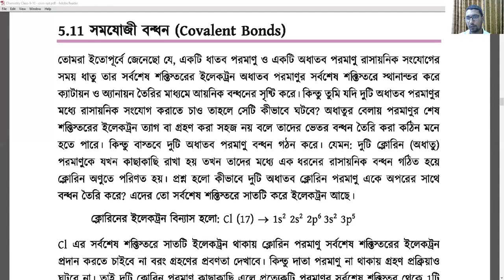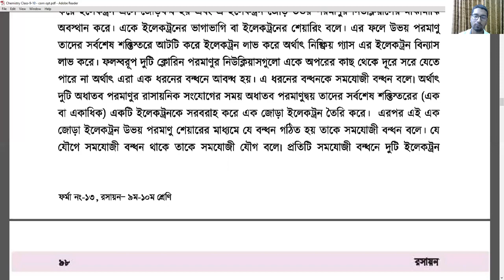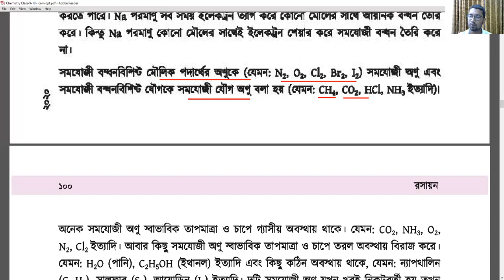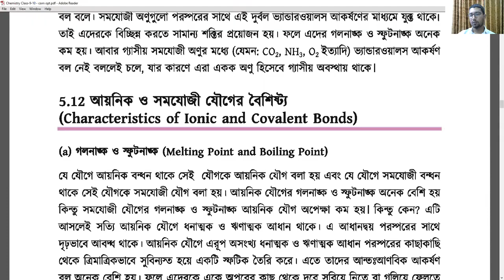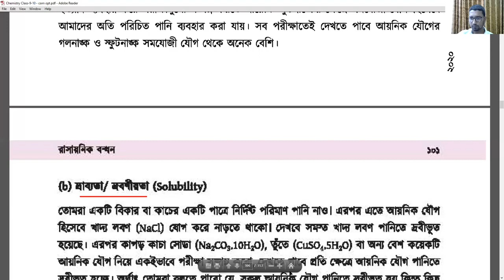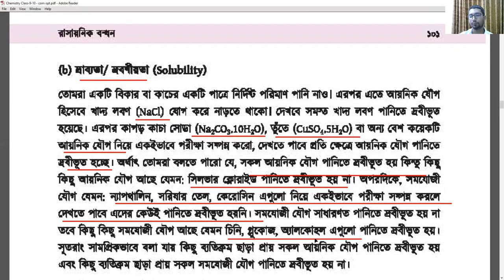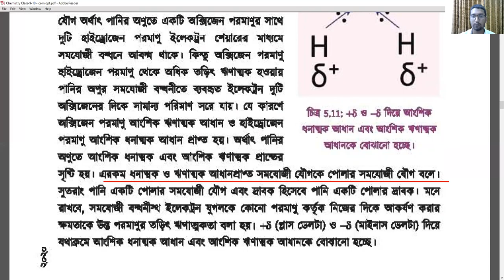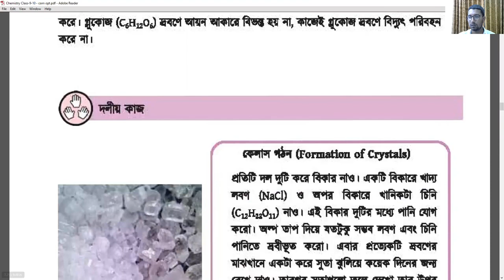রসায়ন//নবম ও দশম//পার্ট-৩//অধ্যায়-৫//পাঠ-৫.১১//সবুজ স্যার//সিরাজগঞ্জ